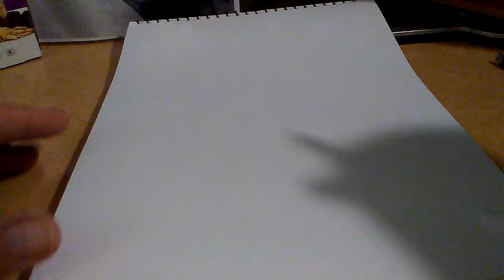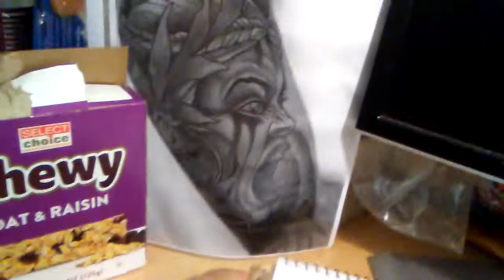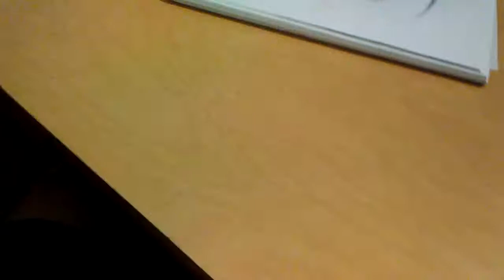Game of Thrones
if u have 30 minutes to see how this came out sure b my guest!! i don't actually know if the character is from GOT - but i'm guessing because of the hair. here is the reference image via tumblr